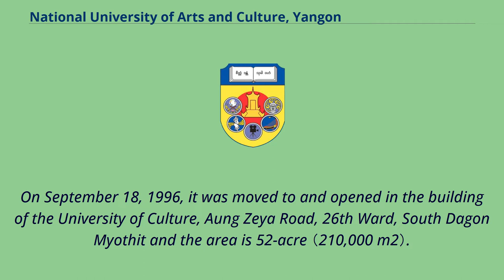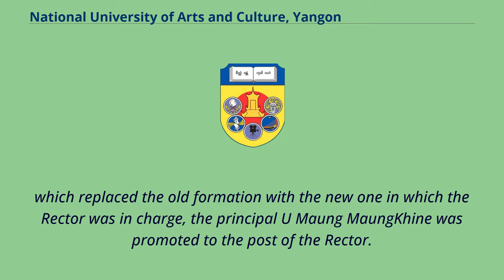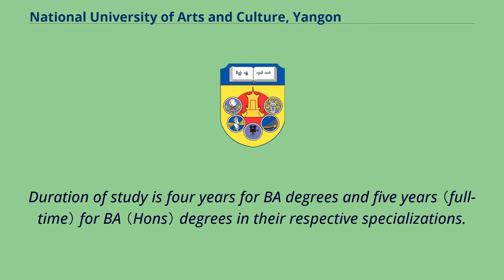National University of Arts and Culture, Yangon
The National University of Arts and Culture, Yangon （Burmese: အမျိုးသားယဉ်ကျေးမှုနှင့် အနုပညာတက္ကသိုလ် （ရန်ကုန်） [jɪ̀ɰ̃tɕém̥ṵ tɛʔkəθò （jàɰ̃ɡòʊɰ̃）]） is a public university,
located in Yangon, Myanmar, that offers bachelor's and post-graduate degree programs in traditional Burmese performing and visual arts.
The university's primary language of instruction is in English, and it accepts interested foreign students.
The University of Culture was officially opened on 24 September 1993 in accordance with the Act No（71/93） of the State Law and Order Restoration Council, issued on April 20 and it was originally opened at No.
131, Kaba Aye Pagoda, Kanbawza Building, Bahan Township, Yangon.
On September 18, 1996, it was moved to and opened in the building of the University of Culture, Aung Zeya Road, 26th Ward, South Dagon Myothit and the area is 52-acre （210,000 m2）.
At the beginning stage of the formation of the University of Culture, U Maung Maung Khine took the responsibility of the Principal and on June 4, 1997,according to the Meeting No（21/97）of the State Law and Order Restoration Council,
which replaced the old formation with the new one in which the Rector was in charge, the principal U Maung MaungKhine was promoted to the post of the Rector.
In 1998, after the rector U Maung Maung Khine's retirement, U Zaw Than took the responsibility of the rector on June 6, 1998.
When U Zaw Than was promoted to the post of the Director-General in the Department of Fine Arts, Ministry of Culture on 30 June 1999 and U Tin Soe took the responsibility of the rector.
According to the cabinet approval （40/2007）, the University of Culture was changed to the National University of Arts and Cult...